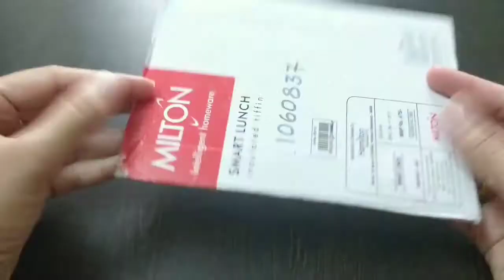DIY Simple Organizer using Toilet Paper Rolls || Toilet Roll Craft|| Recycle & Reuse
DIY Simple Organizer using Toilet Paper Rolls
Recycle and reuse, toilet paper rolls, easy diy craft
Handy organizer for stationary, jewelry and make up items